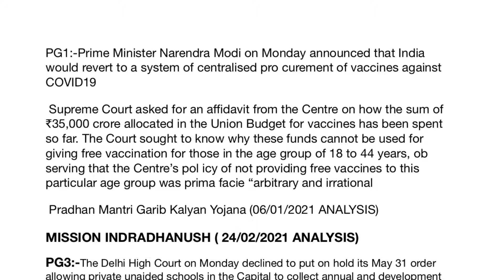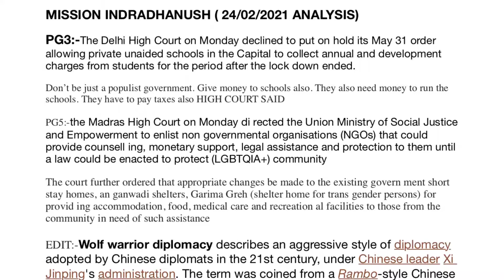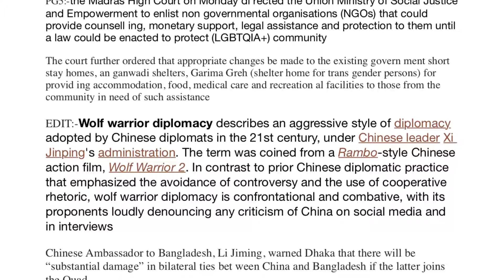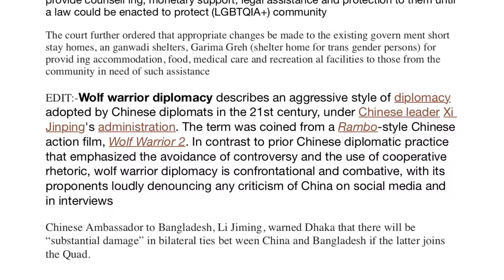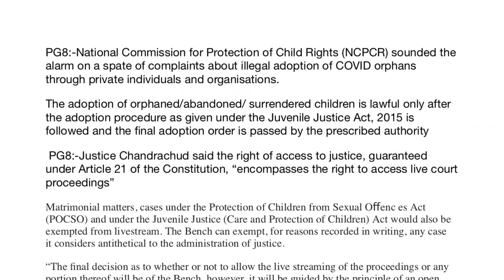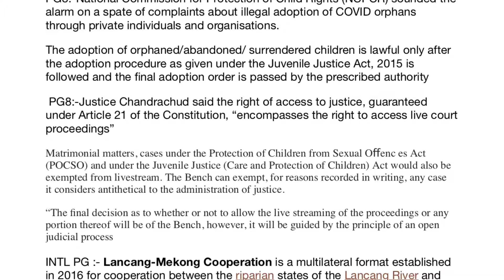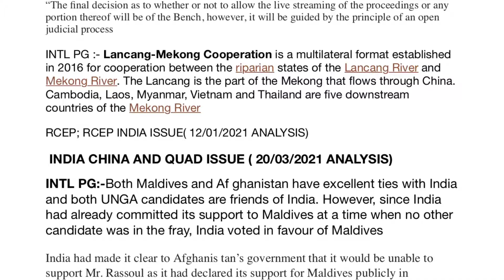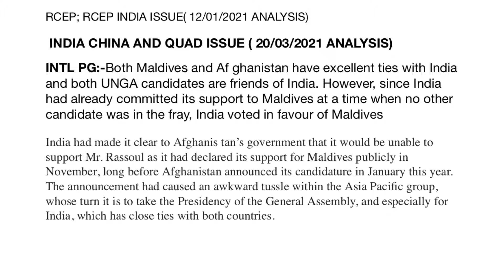The Hindu Analysis 8Th June For Upsc; Think Different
centralised procurement of vaccines
pm garib kalyan yojna
indradhanush scheme
delhi high court on private school fees
madras high court on lgbt+ community
wolf warrior diplomacy
illegal adoption of covid orphans
right to access live proceedings
lancang mekong cooperation
rcep and india
quad; india and china
unga voting:- india position